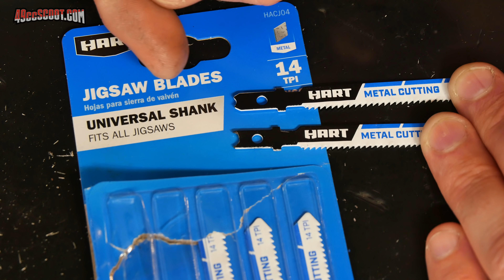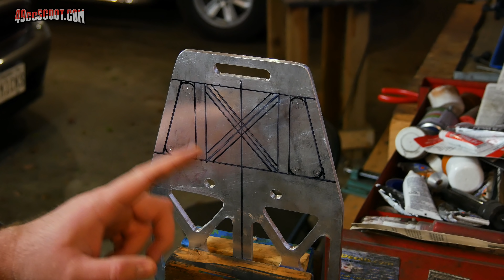SSR Part 4 : Fabricating A Rear Rack & Setting Up LED Tail, Brake & Turn Signals For The Moped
In this video I'm building a custom rear rack for the moped and setting up an LED tail/brake light assembly complete with rear turn signals and registration sticker mounting plate that I can install/remove with just 2 bolts and 1 connector.

- Tail/Brake Light
- Rear LED Turn Signals w/Tail or Brake Function
- Front LED Turn Signals w/DRL Fucntion To Match Rear Signals
- Porter Cable Jigsaw

- Dream of A Day by Density & Time
- Sunset Trails by DJ Williams
- You Can't Fail by Density & Time
- The Wrong Time by Silent Partner